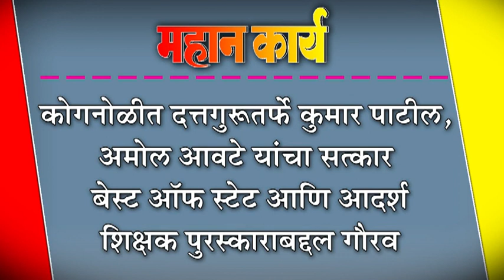कोगनोळीत दत्तगुरूतर्फे कुमार पाटील, अमोल आवटे यांचा सत्कार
कोगनोळीत दत्तगुरूतर्फे कुमार पाटील, अमोल आवटे यांचा सत्कार : बेस्ट ऑफ स्टेट आणि आदर्श शिक्षक पुरस्काराबद्दल गौरव